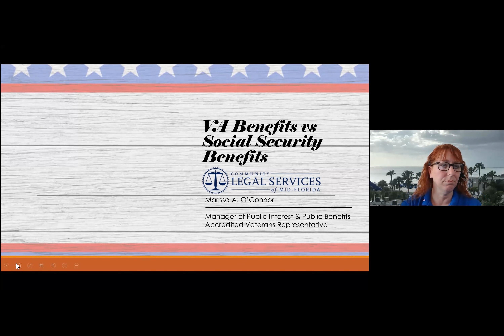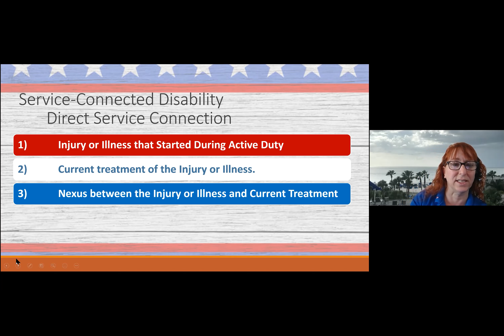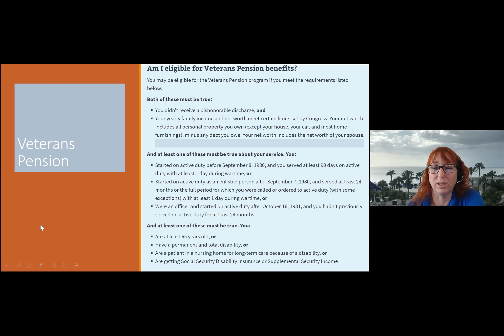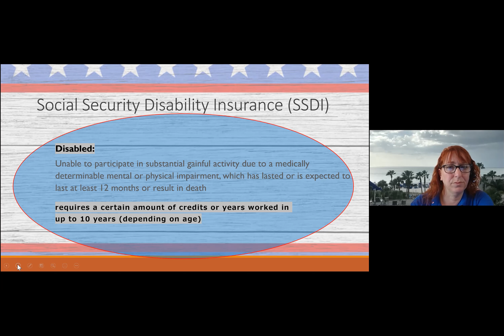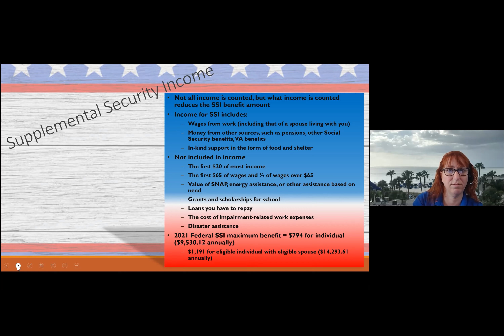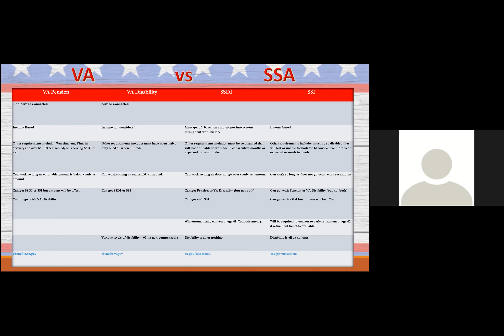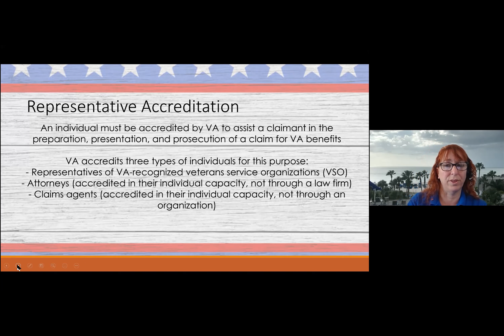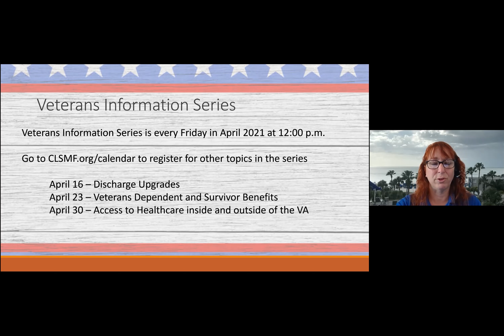Veterans Benefits vs Social Security Benefits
Learn the different options for veterans benefits and social security benefits!
If you have questions or think you have a legal issue that requires assistance, contact our Helpline at 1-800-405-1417.  We cannot comment, take requests for service or give legal advice online.